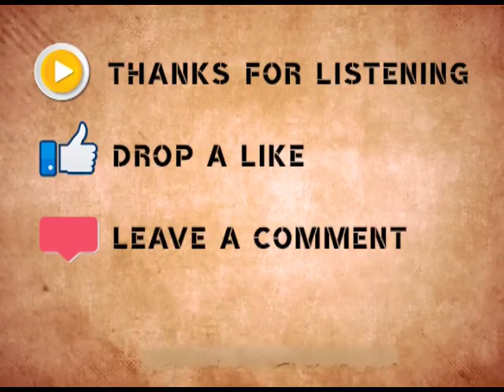Ramcharitmanas | Baal Kaand | Doha No. 182 - 185 | Akashvani Sangeet | Pt. 27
Prasar Bharati Central Archives series of Akashvani Sangeet -
Ramcharitmanas - 'BAAL KAAND'
Part 27 - Doha No. 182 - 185

‘Ramcharitmanas’ of Tulsidas ranks amongst the most popular religious classics of the world. While Valmiki composed the original ‘Ramayan’ in Sanskrit, Tulsidas deliberately chose to write in the common man’s language Avadhi, a dialect of Hindi, and acquainted the masses with all that was worthwhile in the entire gamut of Hindu scriptures, including the Vedas, Puranas and Upnishads, in easy and understandable language.

It is the quintessential expression of the poet’s deep devotion for Rama, who upheld the highest ideals of humanity as Maryada Purushottama or the ideal of Supreme Godliness.

The narrative of Rama’s life serves as a beacon light for treading the path of morality, righteousness and spirituality. Rama exemplifies these virtues by boldly facing the diverse vicissitudes of life, in success and in adversity, with friends and with foes, in peace and in war.

This volume presents the musical rendering of Baalkaand, the opening chapter of ‘Ramacharitmanas’. The contents comprise invocatory salutation to Vani-Vinayaka and Bhawani Shankara, Kaveeshwara Valmiki and Kapeeshwara Hanumana, the glory of Rama’s name and the greatness of Rama’s story. Then comes the dialogue between rishi Yajnavalkya and rishi Bharadwaj, folly of Parvati and her penance, the destruction of Kama, marriage of Shiva-Parvati, Narada’s pride, birth of Rama, protection of Vishwamitra’s yajna, deliverance of Ahilya, Rama-Lakshmana in Janakpuri, breaking of the bow (Shiva-Dhanush), the wrath of Parashurama, the wedding of Rama-Sita and their return of Ayodhya.

The music, opening with the early morning raga Bhairava, is also conceived very thoughtfully, according to the Rasa-Bhava (emotional content) of the text.

You can watch our Archival footage also at android platform on NewsOnAir PrasarBharati Official app AIR News+Live from the Google play store India's only 24x7 Indian Classical Music Channel, AIR Raagam is a treat for music love